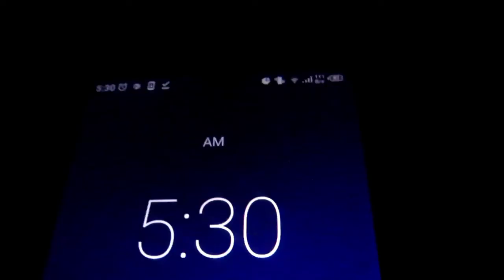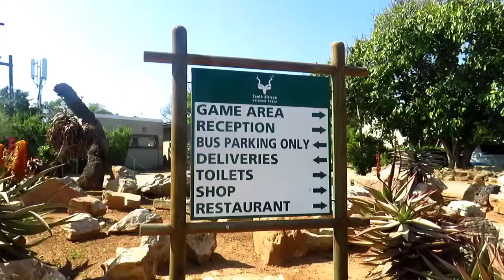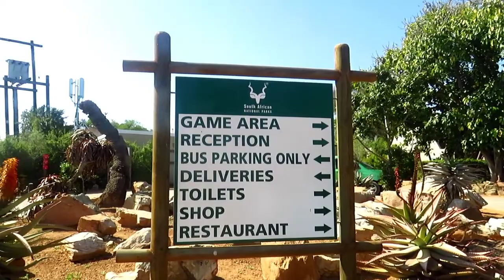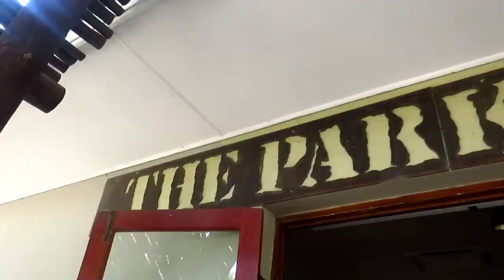safari vlog: Addo elephant Nation park| Nelson Mandela university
welcome to another vlog, a safari vlog. one of the best experiences of my 2022. I hope you enjoy this vlog as much I enjoyed taking this vlog and the actual experience ❤️❤️

Musician: Jeff Kaale